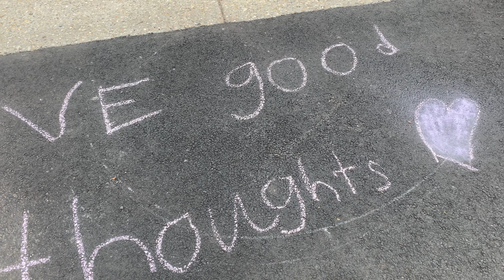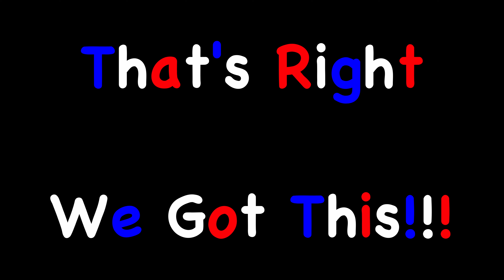Messages of Hope for People Everywhere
A message of hope for people everywhere.

Oftentimes adults only look to other adults during challenging times, but that shouldn't be the case because kids can often be full of insight. In my neighborhood, some of the kids went around to different houses and used chalk to write "messages of hope" at the end of people's driveways. Here are some of those messages...

AUDIO INTERFACE
COLD SHOE BRACKET
MICROPHONE EXTENSION BAR
SMARTPHONE U RIG PRO
SMARTPHONE TRIPOD MOUNT
XLR CABLE

⚙️ YAMAHA WAVERUNNER GEAR WE USE ⚙️
DOCK LINE BUNGEE
DOCK LINE NEON YELLOW
DOCK LINE WHITE & GOLD
EMERGENCY PADDLE
NEOPRENE GLOVES
NEOPRENE SOCKS
SAFETY WHISTLE
SPARE DRAIN PLUGS
SPARE SAFETY LANYARDS
WAVEEATER WATER SPOUT ELIMINATOR
YAMALUBE OIL GALLON
YAMALUBE OIL QUART
YAMALUBE YAMASHIELD

🖼️ GRAPHICS USED IN MY VIDEOS 🖼️
PIXABAY (Free Graphics, Music, Sound Effects & More)

ARTLIST (Get 2 Extra Months Free)

💥 SOUND EFFECTS USED IN MY VIDEOS 💥
FESLIYAN STUDIOS (Free Sound Effects)